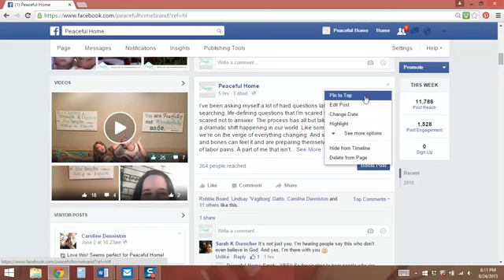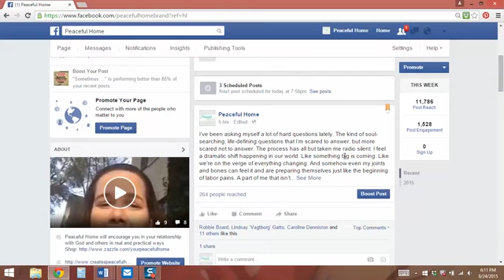How to Pin a post to the top of your Facebook page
This video shows you how to pin a post to the top of your Facebook page. Learn how to keep important posts at the top of the feed.